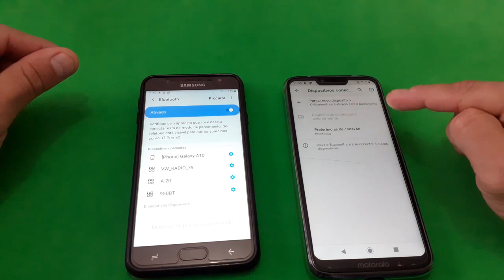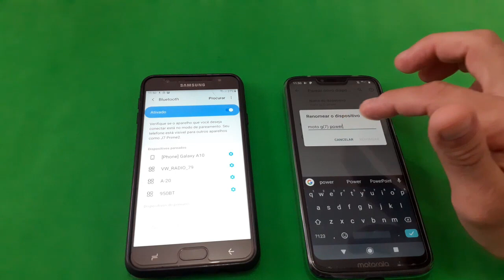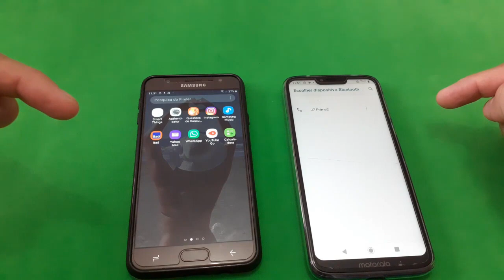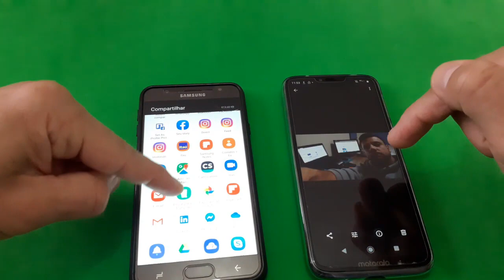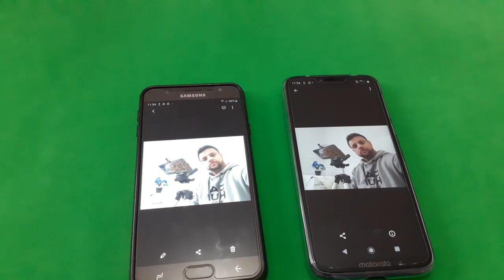Como Transferir Arquivos (Fotos, Vídeos, Músicas) Através do Bluetooth no Motorola Moto G7 Power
Veja neste vídeo como passar fotos, vídeos, músicas e outros arquivos pelo Bluetooth do celular Motorola Moto G7 Power. Você pode enviar e receber vários tipos de arquivos no seu celular Moto G7 apenas usando a função de Bluetooth do Android.

▶SKYPE: Ederson_Neves